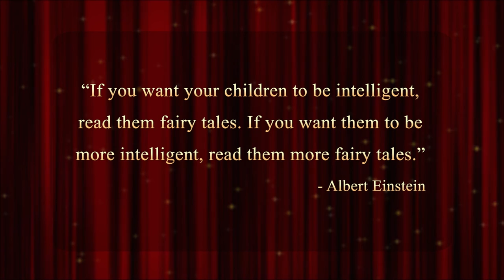The Pharmacist of Auschwitz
Watch the Video, Find out how she did it and show your support with a like!

Meet Trisha Posner, the Author of The Pharmacist of Auschwitz. It's never too late to reveal the truth.

Impeccable research, a must read for law students, investigators, history & whodunit fans. Patricia Posner, exposes how an ordinary man and nation progressed to evil. At every turn you find yourself, cataloging where the evidence was found. Clear, riveting and imploring you to find a way to stop the madness.

The resounding echo is "The only thing necessary for the triumph of evil is for good men to do nothing."